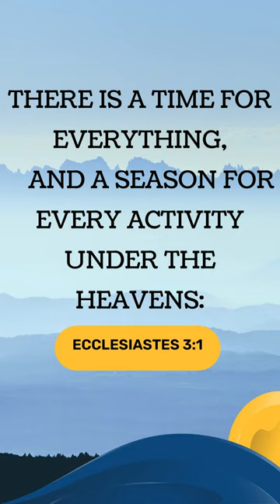Nothing Lasts Forever | Daily Reminder | Wisdom Series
This a reminder for all of us, nothing lasts forever.

3 There is a time for everything,
    and a season for every activity under the heavens:

2     a time to be born and a time to die,
    a time to plant and a time to uproot,
3     a time to kill and a time to heal,
    a time to tear down and a time to build,
4     a time to weep and a time to laugh,
5     a time to scatter stones and a time to gather them,
    a time to embrace and a time to refrain from embracing,
6     a time to search and a time to give up,
7     a time to tear and a time to mend,
    a time to be silent and a time to speak,
8     a time to love and a time to hate,